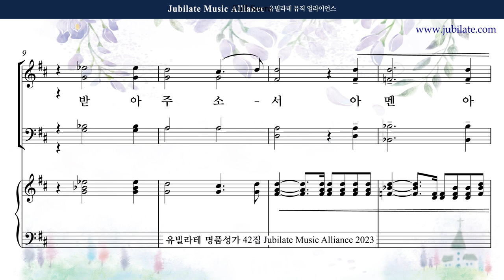[유빌라테 42집] 31. 장은총 - 송영모음 (입례송) Soprano